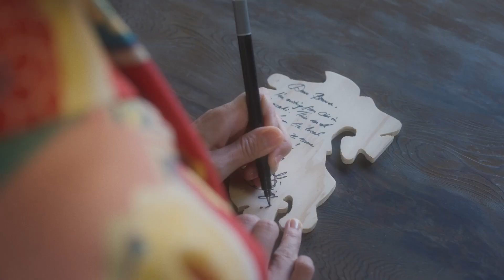【MIYAZAKI】Obi Slow Time Traveler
Once upon a time, in the Obi area of Nichinan City, a slow time traveler visited the Obi district—which is also known as the little Kyoto of Kyushu—to experience the traditional Shihanmato style of Japanese archery as well as Obiten (Obi tempura) and other local foods amidst the scenery of Obi castle town, which has a history going back 280 years. Captivated by the majestic beauty of the Obi cedar trees, the traveler also called out across time and space to invite her best friend to the Obi district to enjoy the sights with her. The star of this tale is Sarah Àlainn, an Australian singer-songwriter. And she personally narrates the video with her gentle, enveloping voice.